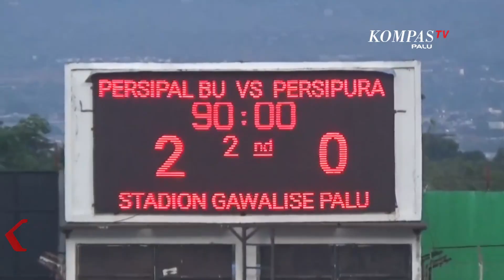Persipal BU Atasi Persipura Dua Gol Tanpa Balas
PALU, KOMPAS.TV - Dari lanjutan Liga 2 Indonesia, grup D, tuan rumah Persipal BU berhasil meraih 3 poin, setelah mengatasi perlawanan dari Persipura Jayapura, 2 gol tanpa balas. Dengan hasil ini Persipal BU kembali membuka peluang lolos dari babak penyisihan grup D.

Setelah melalui rentetan tidak pernah menang, Persipal BU yang di tinggal oleh pelatih Bambang Nurdiansyah, kembali meraih hasil positif. Bermain di depan pendukungnya sendiri, Persipal BU tampil dengan permainan yang memukau.

Di menit awal babak pertama jual beli serangan terjadi antara Persipal Bu dan Persipura Jayapura Beberapa kali pemain Persipura yang dimotori oleh Ian Kabes, mengancam gawang Persipal BU yang dikawal Ramadhan.

Persipal BU lebih dulu mencuri gol, lewat sundulan Jahanbakhsh Taher, di menit ke-17, setelah memanfaatkan servis bola mati dari Rendi Saputra.

Unggul satu gol, pemain Persipal BU tidak mengendurkan serangan. Jelang peluit akhir babak pertama dibunyikan, tepatnya di menit ke-42, aksi individu Oktavianus Fernando yang berhasil mengecoh 2 pemain Persipura, berhasil melepaskan tendangan dan bersarang di gawang Persipura yang di kawal Rifki Mokodompit, skor 2-0 bertahan hingga turun minum.

Memasuki babak kedua, tensi permainan semakin tinggi tercatat ada 6 kartu kuning yang dikeluarkan oleh wasit. Namun skor 2-0 tidak berubah hingga babak kedua berakhir. Dengan hasil ini, persipal BU kembali membuka peluang untuk lolos ke babak 16 besar liga 2.